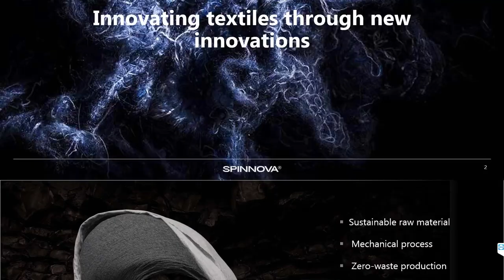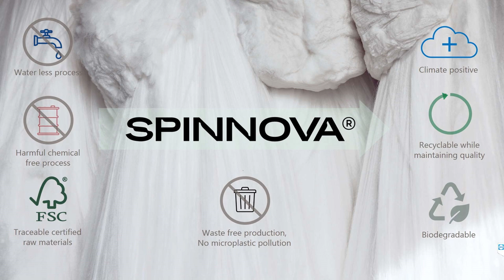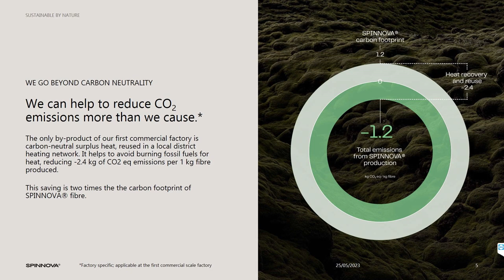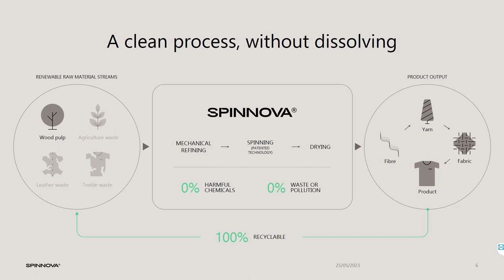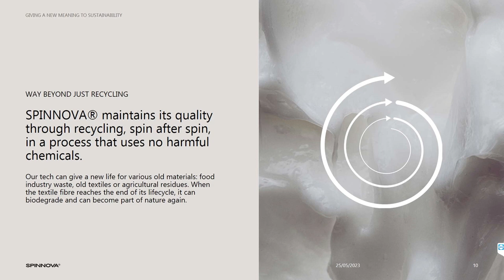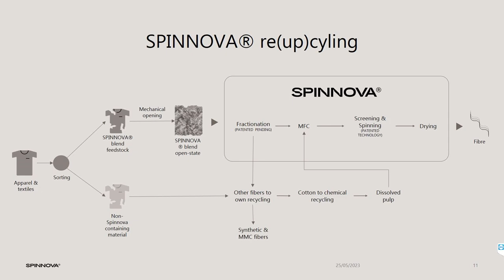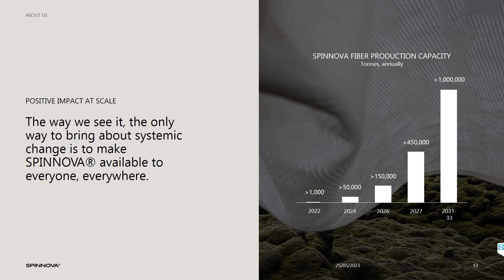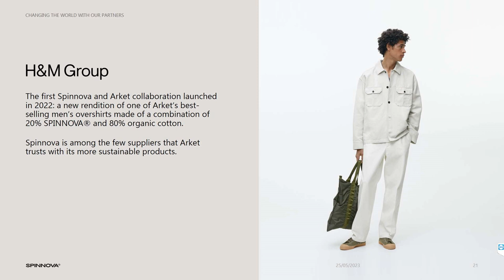Case study: Innovating textiles through new innovations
A look at how Spinnova has used its technological innovation to help foster transformation in the fashion industry.
Speaker: Shahriare Mahmood, Chief Sustainability Officer, Spinnova

Transformation Conference is a twin event taking place in Helsinki­ and Stockholm during 2023. We empower innovation through knowledge-sharing and network opportunities between tech ­companies, fashion brands, and investors.

Join us for the second edition, held in Stockholm on 31 August 2023. Sign up for our newsletter below: